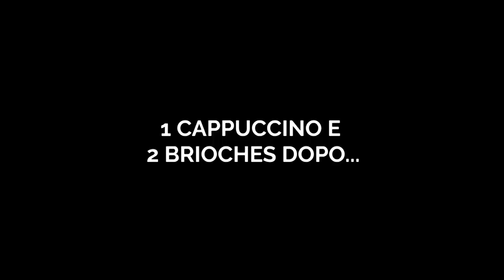EP02 GOMMISTA, TRAFFICO E ARRIVO IN SVIZZERA - VIAGGIO IN SVIZZERA [DAY 1]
Il viaggio continua fortunatamente, ma il traffico è dietro l'angolo.
Il paesaggio svizzero però vale tutta la coda

💁🏻‍♂️ Chi sono?
Daniele, per gli amici Portu. Motoviaggiatore classe 1995. Nato a Palermo e cresciuto a Bergamo. Ho da sempre avuto una grande passione per l’esplorazione e la scoperta di luoghi a me sconosciuti. Solo nel 2017 però, arriva la passione per il viaggio (soprattutto in moto camping), passione che si rivela fondamentale alla mia personale ricerca della felicità.

🎁  Ti piace quello che faccio? Vuoi supportare in maniera attiva il canale?